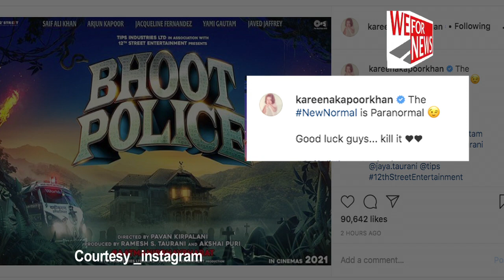Kareena Kapoor unveils 'Bhoot Police' poster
Actor Saif Ali Khan, Arjun Kapoor, Jacqueline Fernandez and Yami Gautam starrer upcoming film 'Bhoot Police' poster is finally out now.